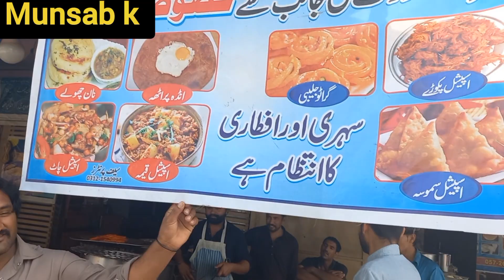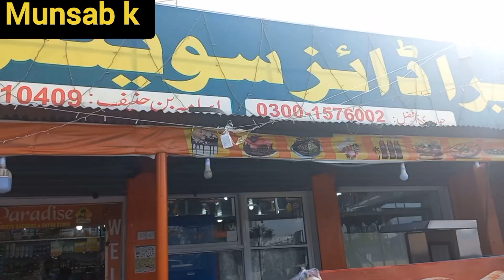Kamra Restaurant And ParadiseSweet Bakery Samosa PakoraJalebi Hazro tv پیراڈائز بیکری اور کامرہ ہوٹل